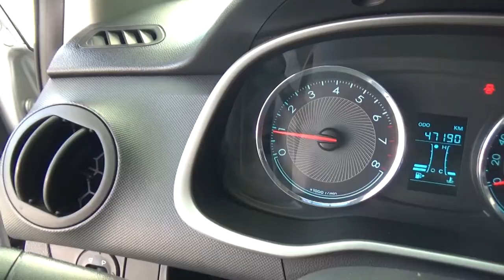Chevrolet / Aveo / 2018 - JD141197